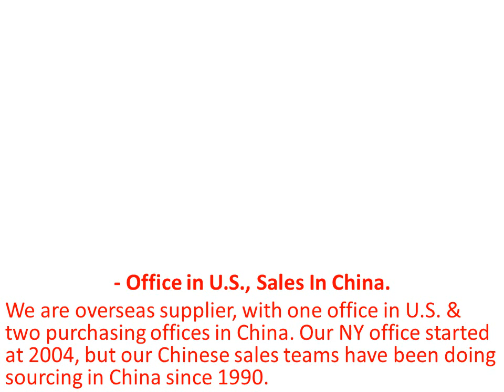Custom lanyard & hook - leaguepromos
Flat Polyester lanyards are a popular choice for event organizers. They are durable and very comfortable to wear. Used with dual clip, the lanyards are twist free and keep credentials facing forwards. A variety of lanyard attachments are available and if you do not require rush production, we can offer color match to any Pantone color